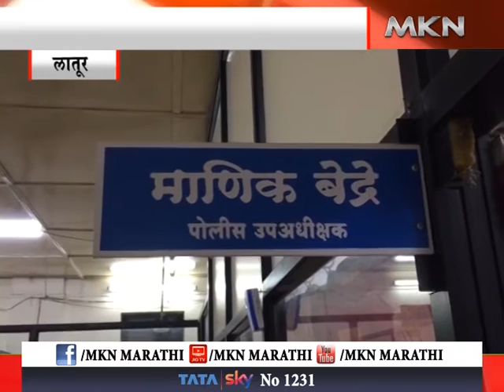लातूर -लाच घेताना अधिकाऱ्याला पकडले लाचलुचपत प्रतीबंधक विभागाची कारवाई